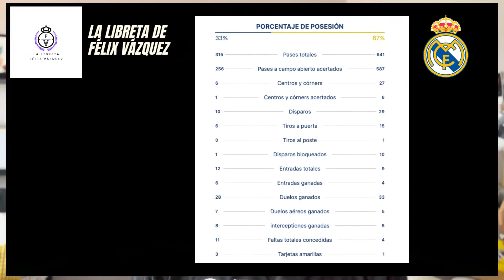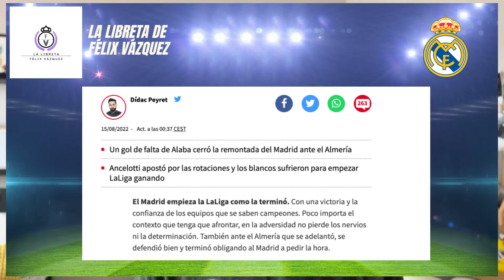🔎⚽️ Resumen ALMERÍA 1 - REAL MADRID 2. Los defensas llevan los goles para la victoria.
Debut liguero del Real Madrid en La Liga frente al Almería y primera victoria. Un partido que se resume fácilmente diciendo que fue un reflejo de muchos partidos que gano el campeon de liga el año pasado, con trabajo y constancia en ataque pero es verdad que sin brillantez.
Con esta victoria el Real Madrid ya saca 2 puntos al Barsa que ya tiene a la prensa catalana haciéndole campaña contra el Real Madrid. Increible el titular del Sport.